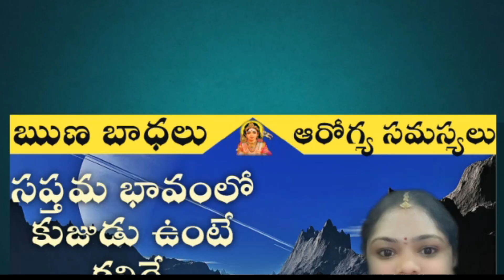Sravana sukravaram varalakshmi devi alankarana 2020| మొదటి శ్రావణ శుక్రవారం పూజ విధానం